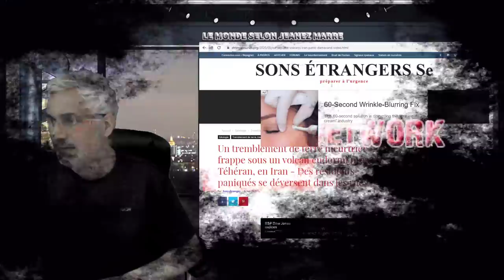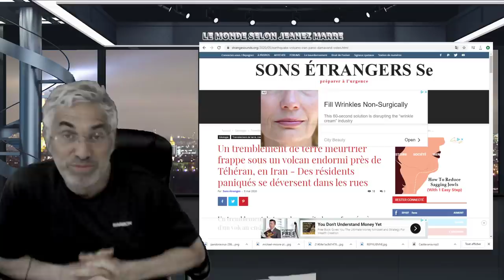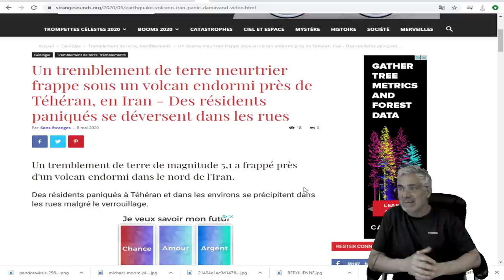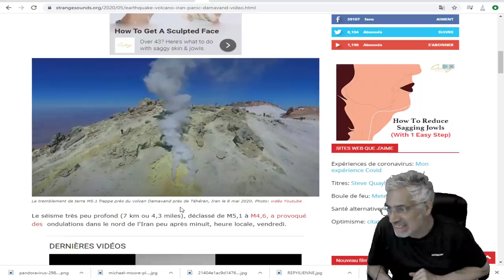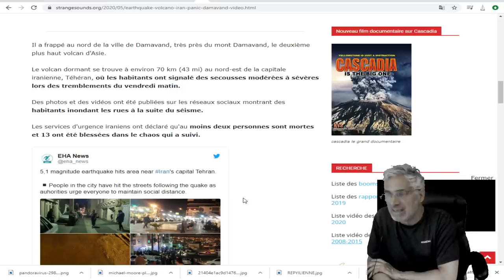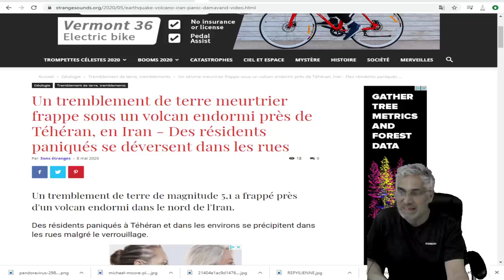DERNIÈRE HEURE; Un tremblement de terre sous un volcan endormi près de Téhéran, en Iran;5.1.